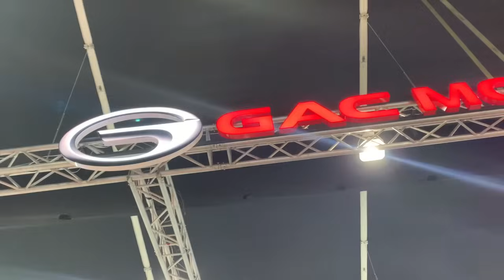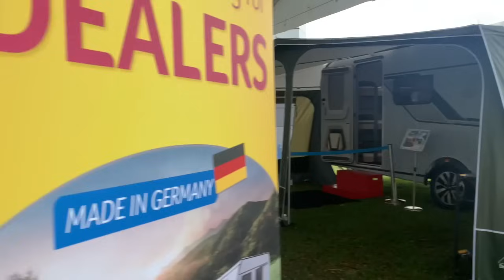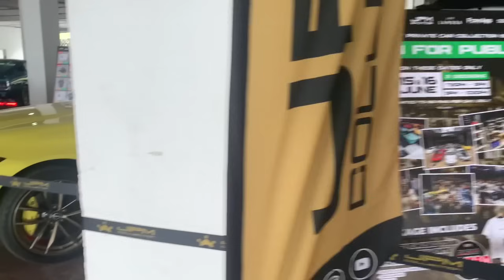Malaysia Autoshow 2024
Here's a quick walk-around video of the Malaysia Autoshow 2024. There were many China brands but the highlights of the show for me are BMW 5-Ssries and new MINI Cooper. Perodua emo-1 EV concept is quite a disappointment for me as it's only an electrified Mivy and not a productionised version of the emo Concept shown in Malaysia Autoshow 2023. But still, Perodua's expertise and input in this electric Myvi is highly respectable. Also, I find the Proton X50 R3 more impressive than the S70 R3.